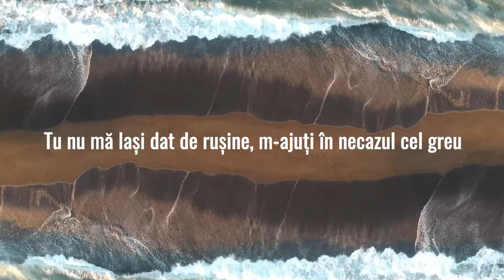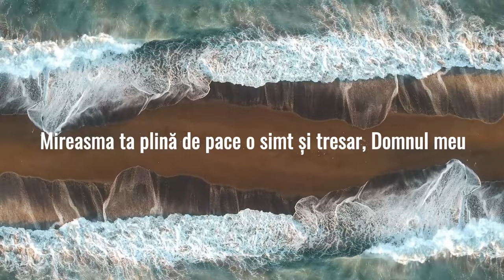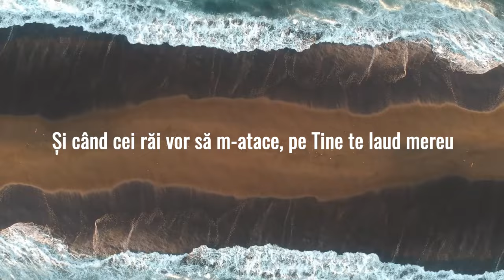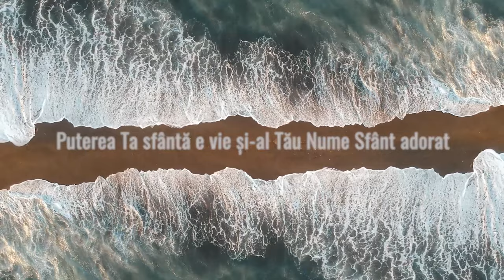Cât mă iubești, Domnul meu (Official Audio) | Tudor Oleniuc, Debora Cacuci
Versuri - Nichifor Nicu
Aranjament instrumental - Laurențiu Tudorache @lautudorache
Înregistrare, mix, master, melodie - Tudor Oleniuc
Voce adiționale - Debora Cacuci